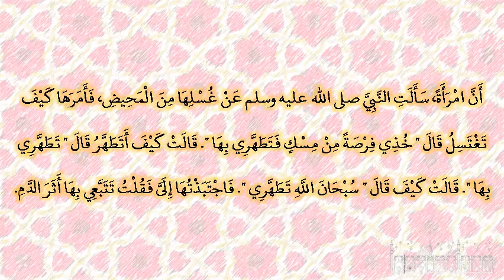صحيح البخارى - كتاب الحيض - 314 - باب دلك المرأة نفسها إذا تطهرت من المحيض وكيف تغتسل، وتأخذ فرصة...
حدثنا يحيى، قال حدثنا ابن عيينة، عن منصور ابن صفية، عن أمه، عن عائشة، أن امرأة، سألت النبي صلى الله عليه وسلم عن غسلها من المحيض، فأمرها كيف تغتسل قال ‏"‏ خذي فرصة من مسك فتطهري بها ‏"‏‏.‏ قالت كيف أتطهر قال ‏"‏ تطهري بها ‏"‏‏.‏ قالت كيف قال ‏"‏ سبحان الله تطهري ‏"‏‏.‏ فاجتبذتها إلى فقلت تتبعي بها أثر الدم‏.‏